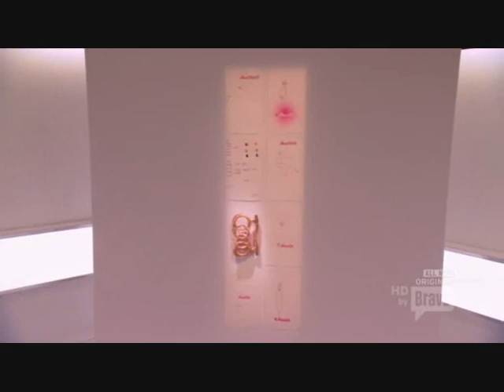Work of Art E5P3